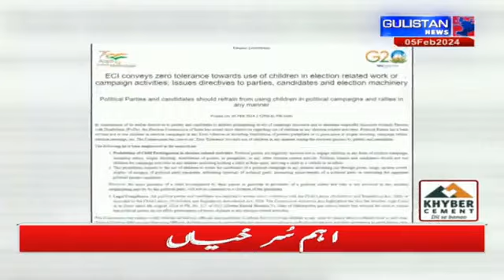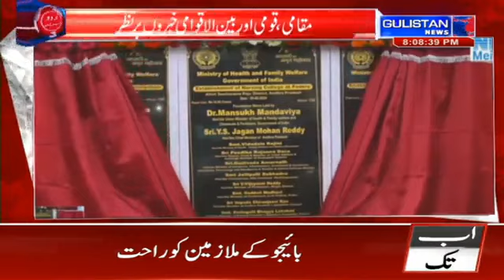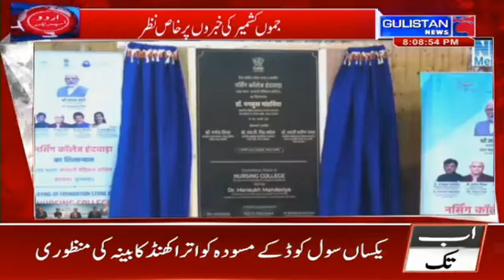Urdu Khabarnama || Gulistan News || Jammu And Kashmir